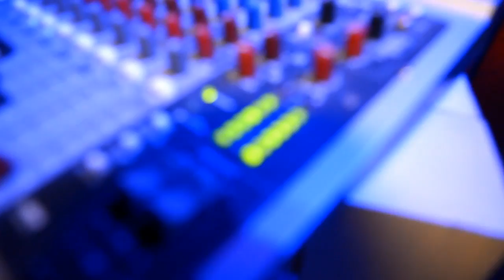Oko Miasta 20.12.2012r v2.mp4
OKO MIASTA - Katowice. 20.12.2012 r.
DJ Michał Kolat

wersja 2 poprawiona